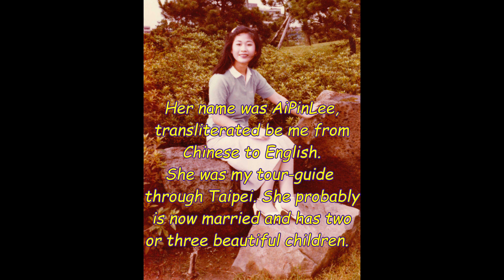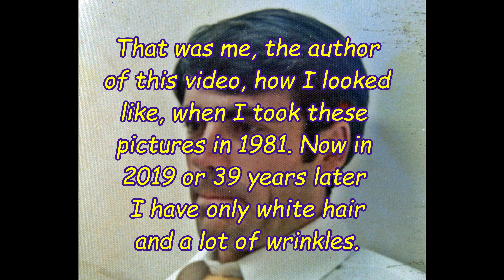My 1981 Journey to Bangkok and Taiwan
This is a video i created out of still pictures I took during my journey in 1981 to Bangkok and Taiwan from my home country Germany. I did not know at that time, that I would end up living in Thailand, of which Bangkok is the capital city. When I was 15 years old, I plant to travel the world for ten years. I think I am very close to my target. I still have time to fulfill my pane like going to Hanoi and Peking. When I was maybe 13 years old, I collected Sanella pictures, which I could glue into albums like Africa, South America etc. I did learn a lot about other countries, but it is not the same as seeing or travelling them oneself and speaking with the inhabitants. I am now almost 80% of a centenarian, and I ave seen a some countries . I cant say - I have been everywhere, but maybe 20% of everywhere -. I intend to live another 25+ years, but at that age travelling is not so easy anymore. I met people who vacated every year at the same place in Italy e.g. to meet the same people there. May plan was to meet other people, to learn from them, because they view the world from a different perspective, and I learned a lot from them. I learned that every nationalist thinks his country is the best, especially the Germans. There are good and bad people in every country. Maybe the distribution depend a little bit on the education.